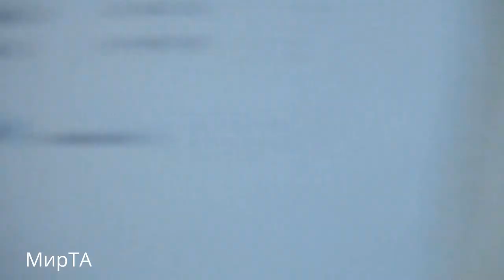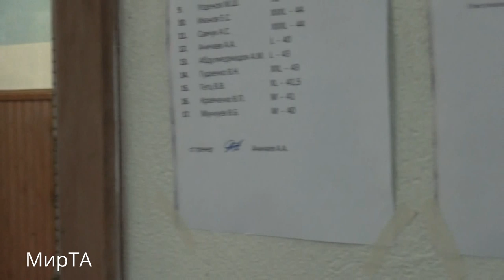One day the men's JUNIOR's national team Russia (edition-2)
✔ группы сайта МИР Тяжелой Атлетики -